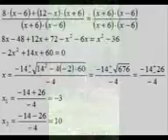mi cuñado juarez 3g